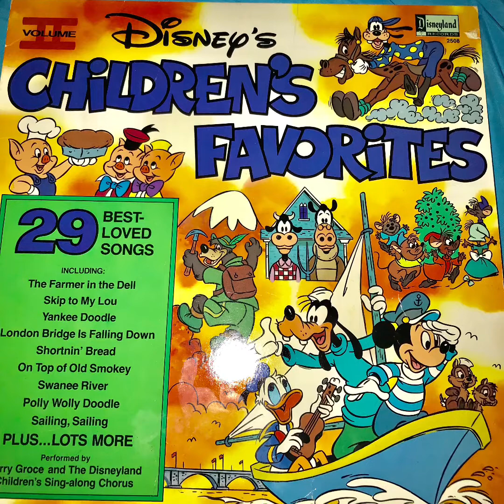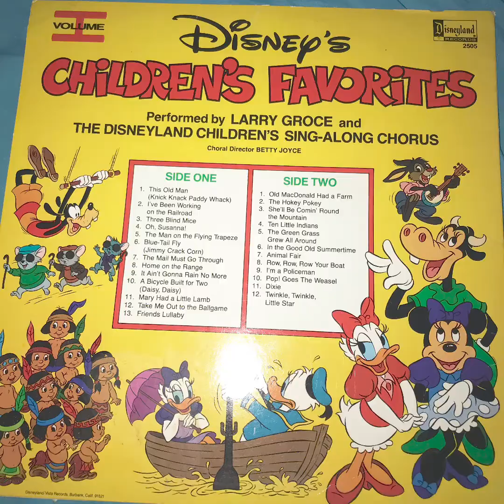DISNEY CHILDERNS FAVORITES VINYL ALBUMS OF MINES FROM MY CHILDHOOD